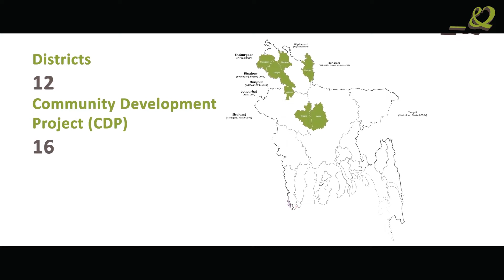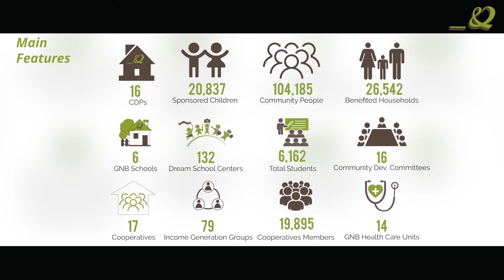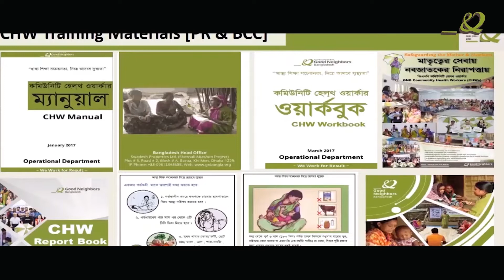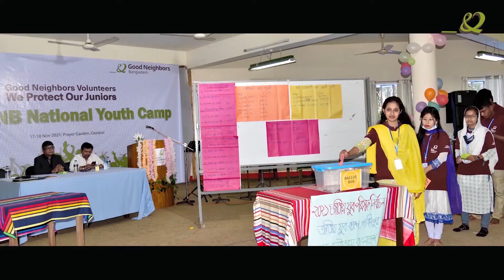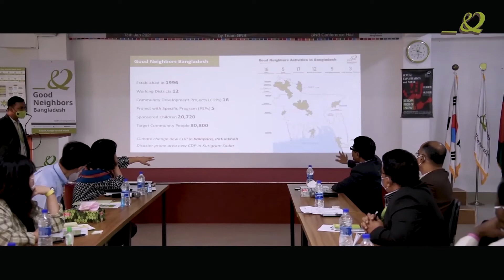Good Neighbors Bangladesh | Year of Silver Jubilee | 2021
Voice: Tajmin Akter, Tanzin Islam Asha,  Nishat Tasnim Trisha [Sponsored Children and Volunteer]